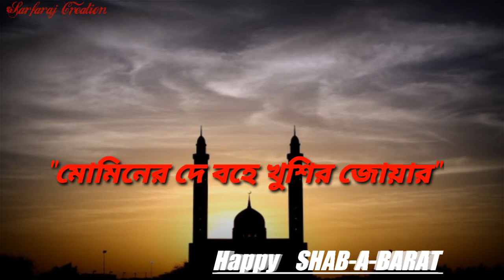Elo khushir borat niye sobe borat whatsapp status with lyrics ♥️👌